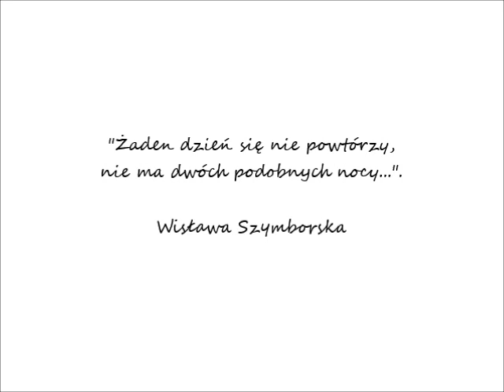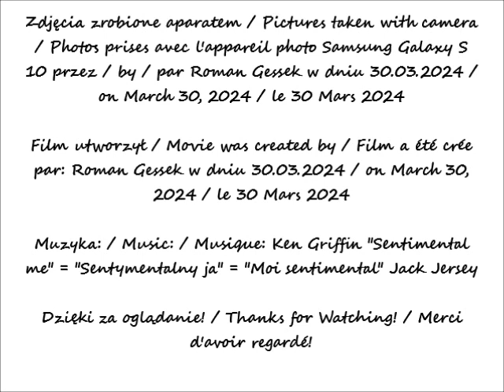2024 03 30 Warszawa Most dla pieszych i rowerów przez Wisłę cz 1 Widok z plaży Widok z Bulwar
Most dla pieszych i rowerów przez Wisłę / Bridge for pedestrians and bicycles over the Vistula River / Pont pour piétons et vélos sur la Vistule
Widok z Bulwarów nad Wisłą / View from the Boulevard on the Vistula River / Vue depuis le boulevard sur la Vistule
Widok z plaży / View from the beach / Vue depuis la plage
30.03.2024 po / after / après 13.21